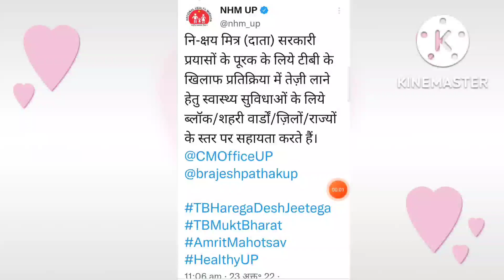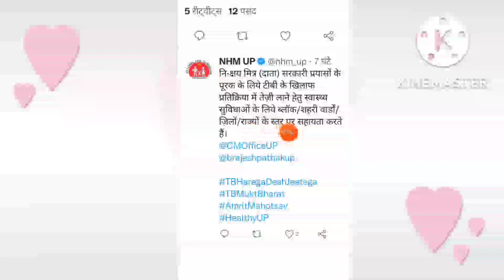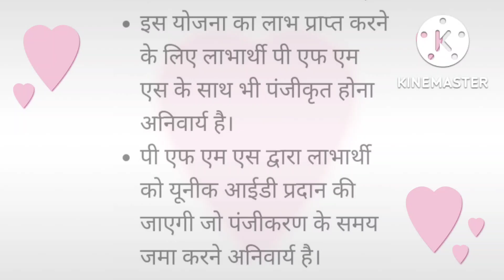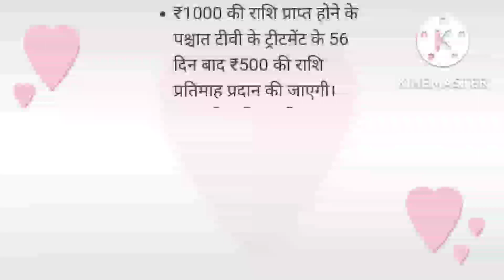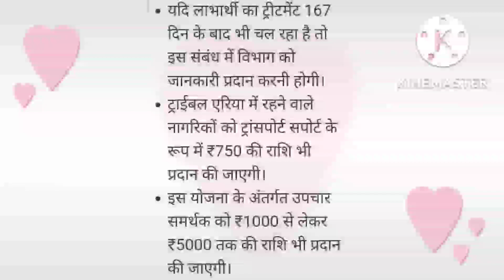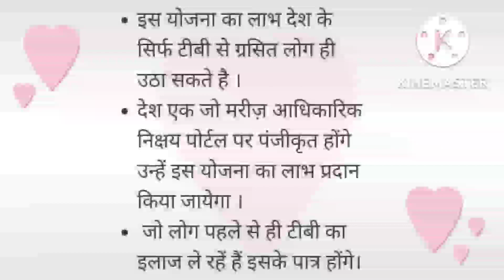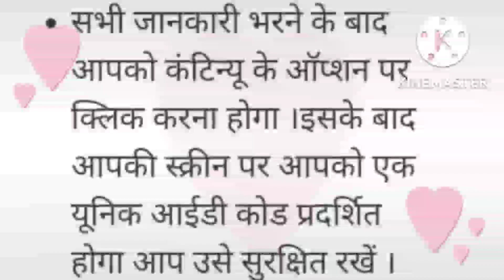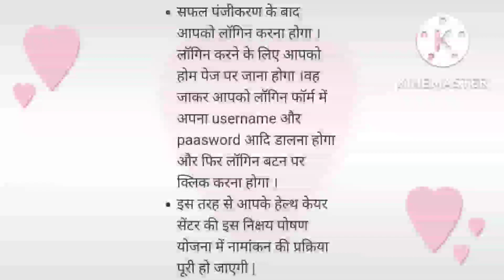Nikshay Poshan Yojana || अब टीबी मरीजों को 500रू हर महीने देगी सरकार || निक्षय योजना से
technical gm

Nikshay Poshan Yojana के बारे में आपको इससे क्या फायदा होगा।।

 फुल डिटेल

प्रधानमंत्री फ्री सिलाई मशीन योजना 2022 आपको कैसे मिलेगी

technical gm

NikshayPoshanYojananikshay poshanyojanakapaisakaise checkkarenikshayposhan yojanaregistrationnikshay poshanyojanapaymentstatus